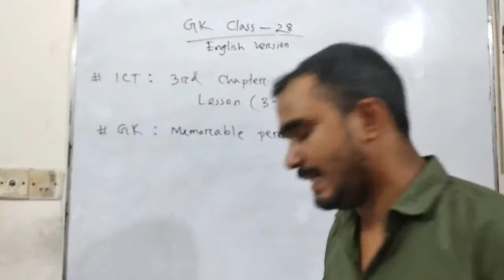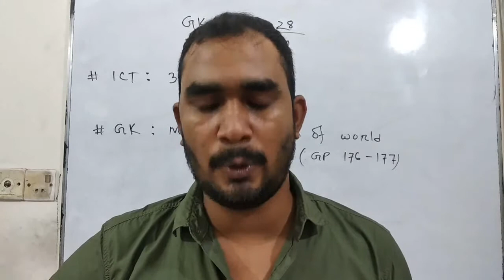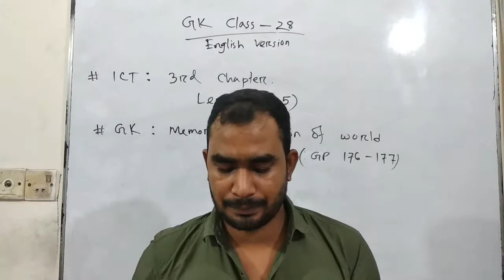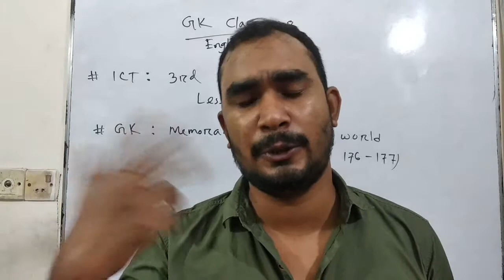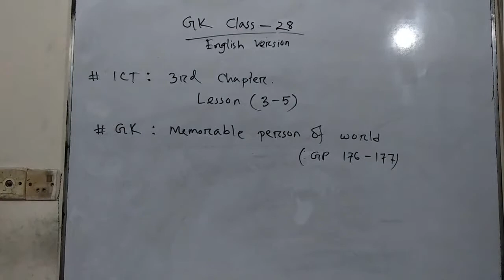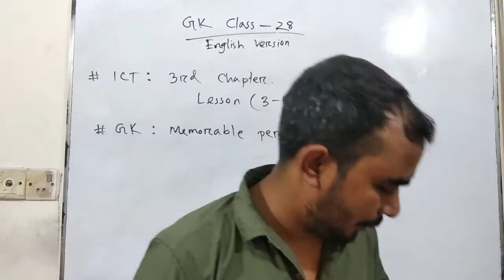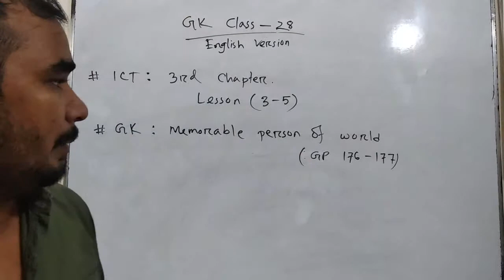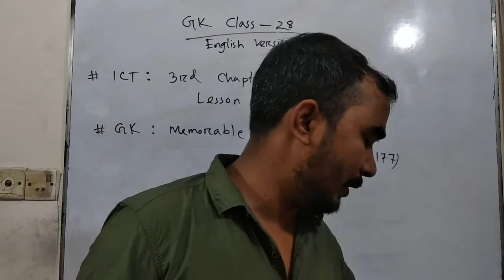GK class **28**(English version)